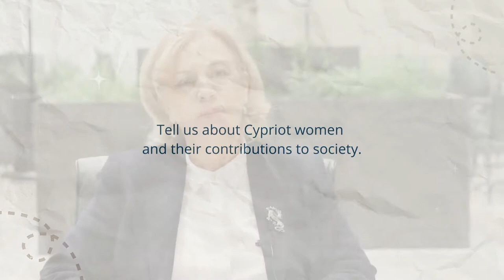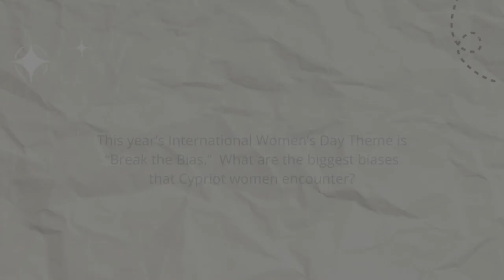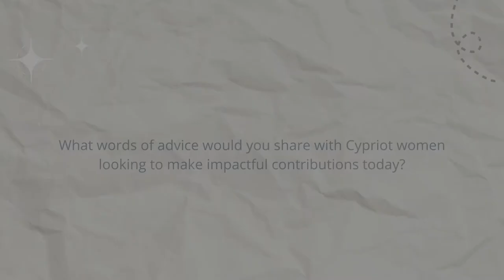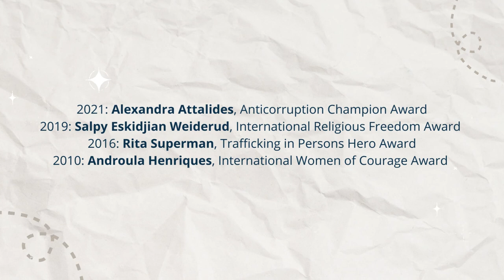Women's History Month 2022: Anticorruption Champion Award 2021 Winner Alexandra Attalides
March 2022 -- every week this month, the U.S. Embassy Nicosia will celebrate Women's History Month with a short video to highlight and honor the achievements of Cypriot women recognized by the U.S. Department of State for exemplary contributions in their respective fields.

In 2021, Alexandra Attalides was one of 12 global recipients to receive the State Department’s Anticorruption Champions Award. Join us in applauding Alexandra once again in this video, as she shares her thoughts on how we can all help BreaktheBias, her advice to aspiring female leaders, and the need for women to be vocal and StandwithUkraine.